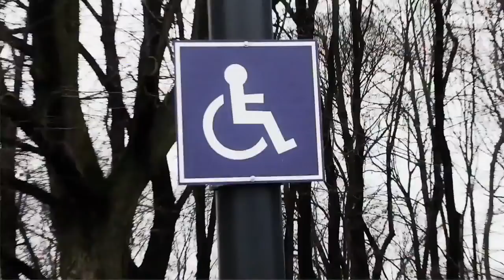One Man Show. Lenczyk to toksyczny człowiek #21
Paweł Zarzeczny odpowiada na pytania/komentarze czytelników Weszło!